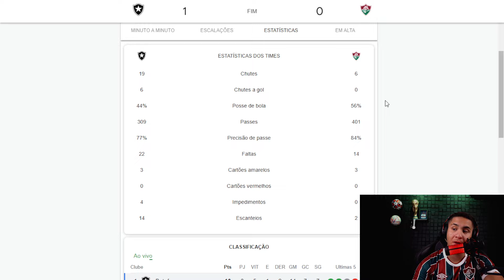🚨FUTEBOL FALIDO! BOTAFOGO 1 X 0 FLUMINENSE (PÓS JOGO)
Botafogo empilha chances, vence o Flu e dorme na liderança do Brasileiro.

A verdade é que 1 a 0 foi pouco. Com um amplo domínio e empilhando chances perdidas, o Botafogo venceu o Fluminense, no Nilton Santos, nesta terça-feira com gol do zagueiro angolano Bastos, e irá dormir na liderança isolada do Campeonato Brasileiro, com 16 pontos.